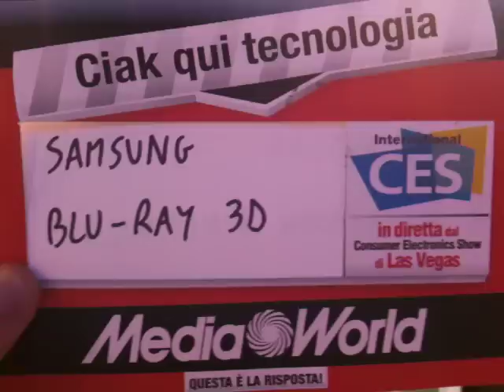Video CES 2010 - Samsung presenta il blu-ray 3D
Tra le novità di Samsung al CES 2010 ci sono i Blu-ray player compatibili con il 3D e addirittura un sistema all-in-one anch'esso 3D.